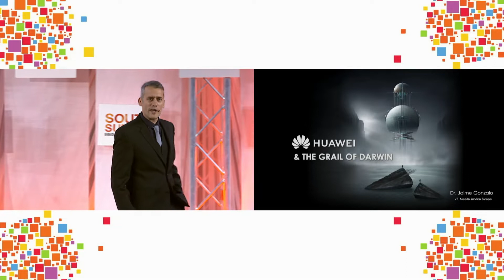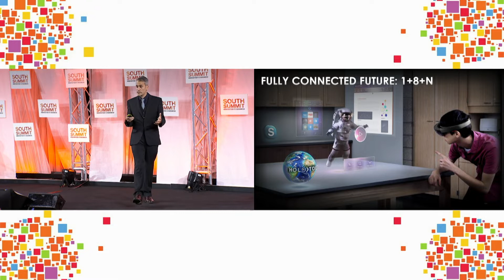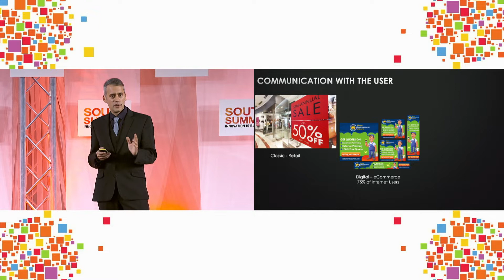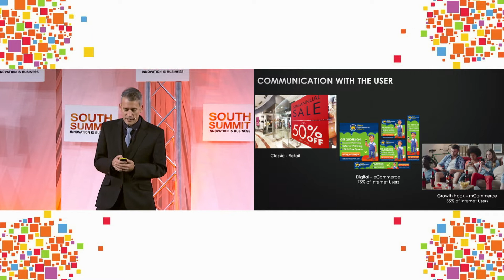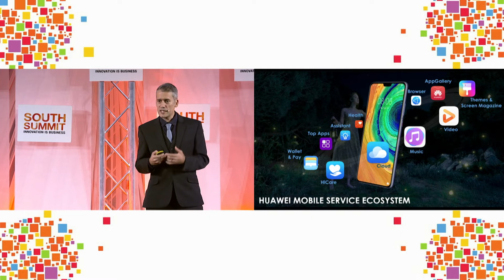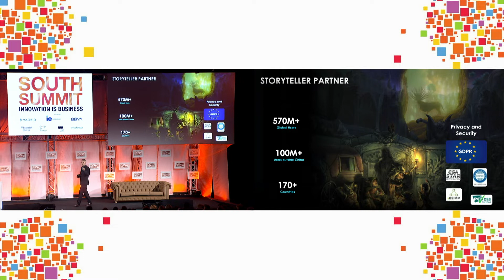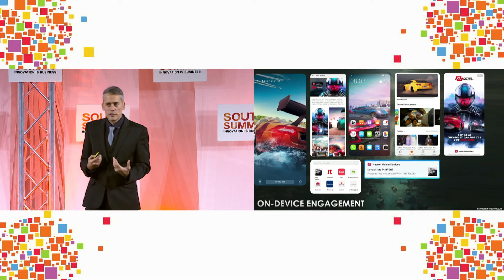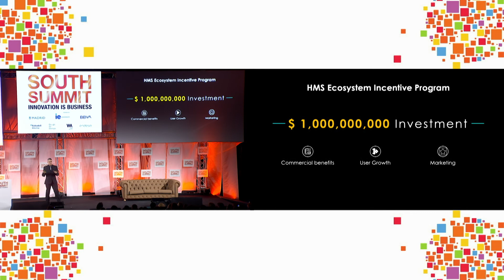[South Summit 2019] Jaime Gonzalo, HUAWEI - "HUAWEI and the Grail of Darwin"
Arena Stage - 3 Oct

"HUAWEI and the Grail of Darwin"
Jaime Gonzalo, Huawei Technologies.

Join the platform with the brightest visionary talent and the most disruptive international startups!